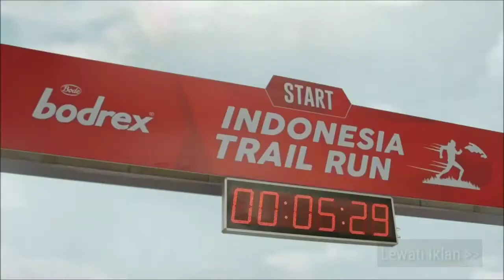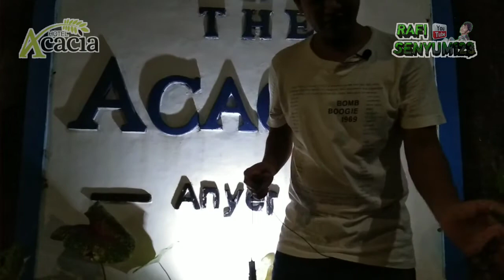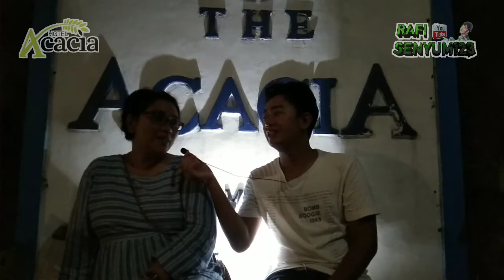THE ACACIA HOTEL TEMPAT YANG COCOK UNTUK BERISTIRAHAT SAMBIL MELIHAT SUNSET